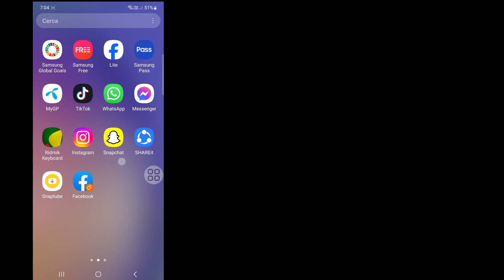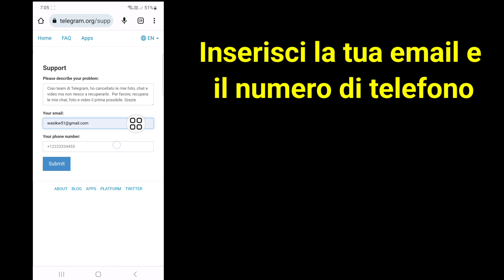Come recuperare messaggi, chat, immagini e video cancellati di Telegram (metodo 2023)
Qui in questo video imparerai come recuperare messaggi, chat, immagini e video di Telegram cancellati (metodo 2023)
Se stai cercando un video su come recuperare messaggi, chat, immagini e video di Telegram cancellati (metodo 2023)! Sei nel posto giusto! Guarda questo video per imparare come recuperare messaggi, chat, immagini e video di Telegram cancellati (metodo 2023). È facile e semplice da fare dal tuo telefono

come recuperare messaggi di telegramma, chat, immagini e video cancellati
Come posso recuperare foto e video cancellati da Telegram?
Come posso recuperare le foto cancellate dalla chat di Telegram?
Come posso recuperare le chat di Telegram cancellate definitivamente?
È possibile recuperare i messaggi di Telegram dopo aver eliminato l'account?
Possiamo recuperare foto e video cancellati?
Puoi recuperare foto e video cancellati?
Come posso recuperare le foto cancellate definitivamente?
Come recuperare i messaggi cancellati?

🔑 Dichiarazione di non responsabilità:
Questo video è destinato esclusivamente a scopi didattici. Non approviamo né supportiamo alcun tentativo non autorizzato di accedere ad account o password. Pratica sempre un comportamento etico e rispetta la privacy degli altri nelle tue interazioni online.